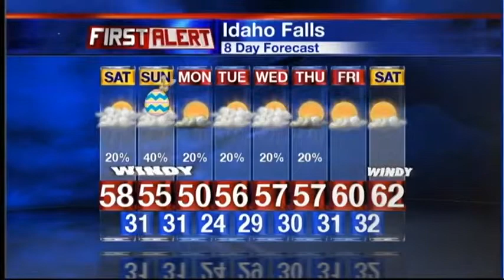First Alert Forecast